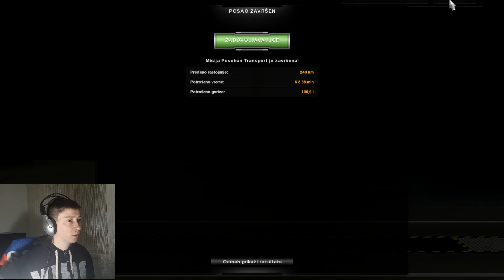Prevozimo Sasiju Kamiona - Euro Truck Simulator 2 #25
Zapratite me na instagram - Milos.17